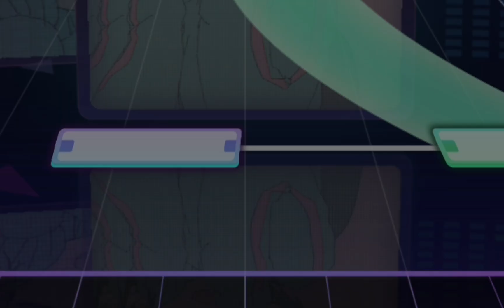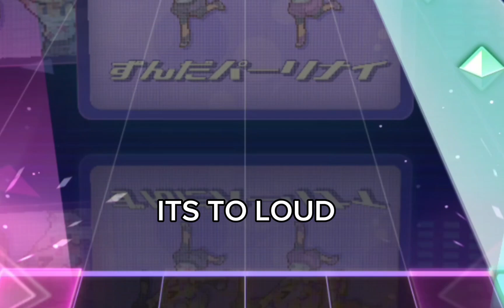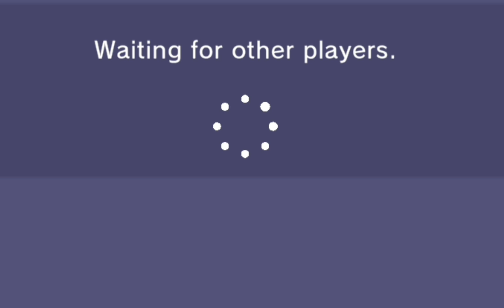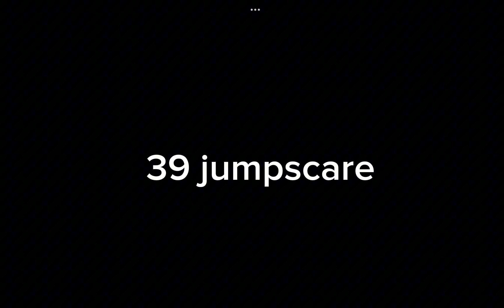IM BACK(when i was editing i dont saw that "week",its month)